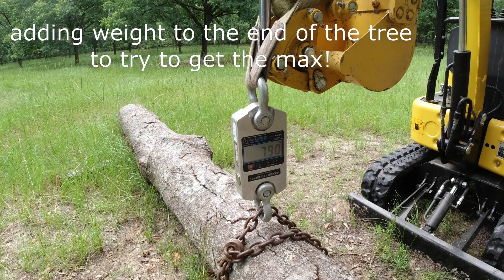How Much Weight Can the Chinese Mini Excavator Lift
I hooked up a load cell to the mini excavator to see how much it can lift.  We were able to get some good readings at the edge of tipping over.